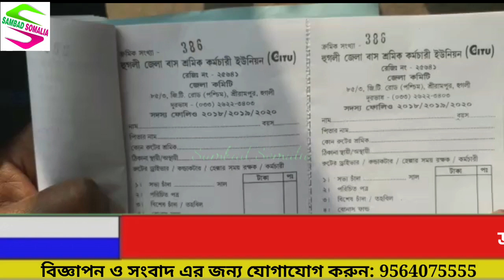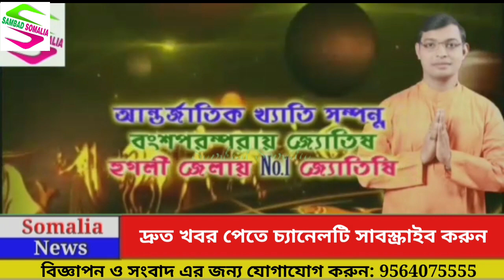সিটুর হুগলি জেলা বাস শ্রমিক-কর্মচারী ইউনিয়নের সদস্য অভিযান আরামবাগে